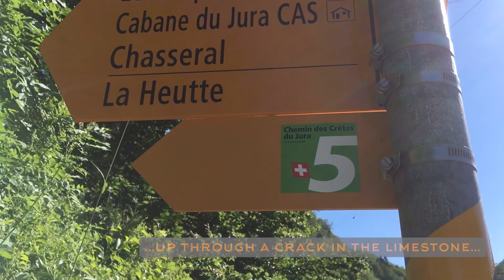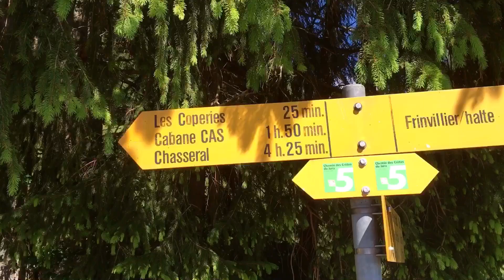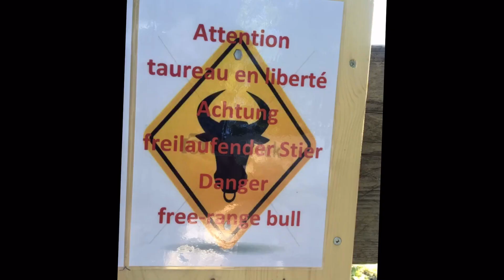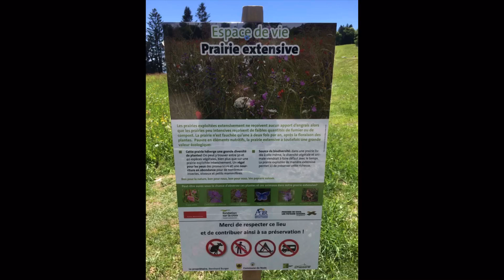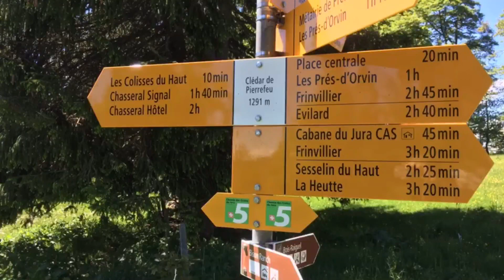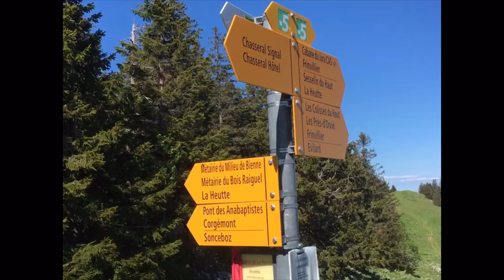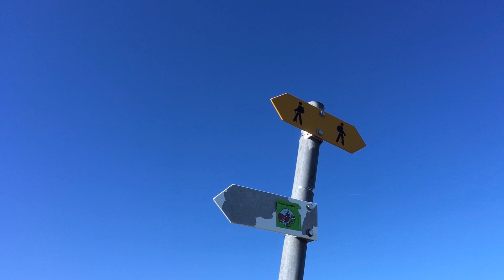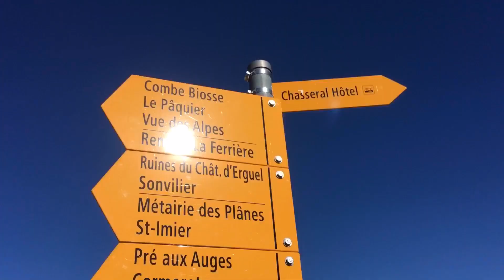Wandering from Frinvillier to the Chasseral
A hike from Frinvillier to the Chasseral peak in Switzerland’s Jura Mountains 🥰
Featuring lots of flowers and some cows.